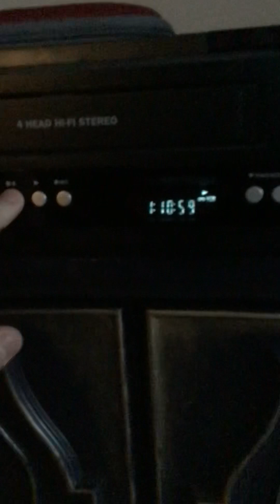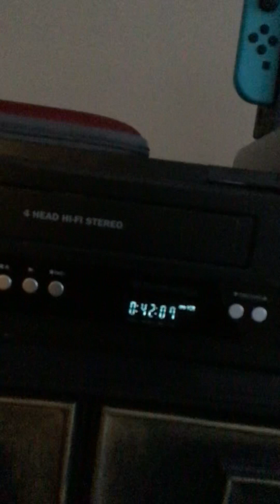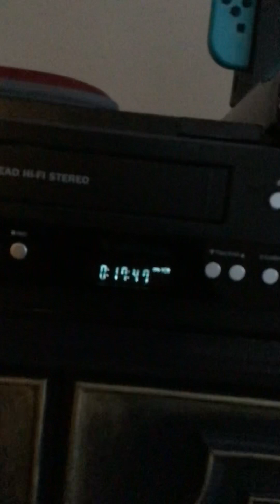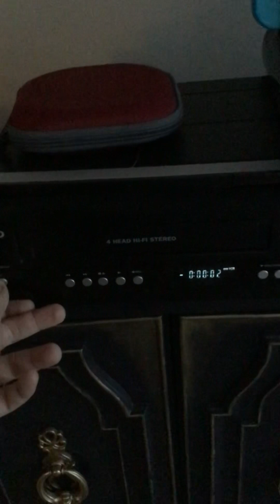Closing To SpongeBob SquarePants Sponge For Hire 2004 VHS